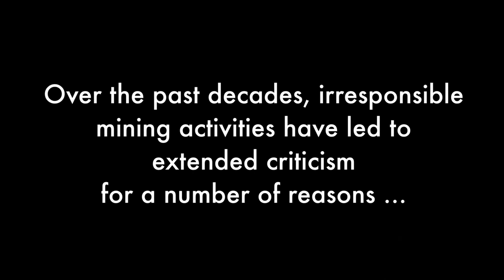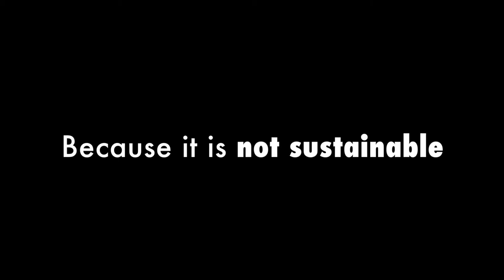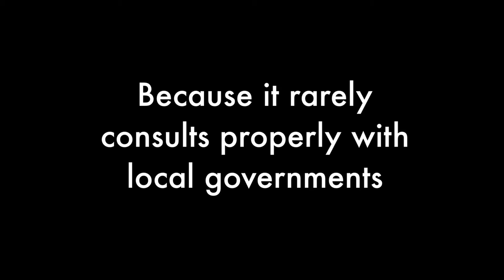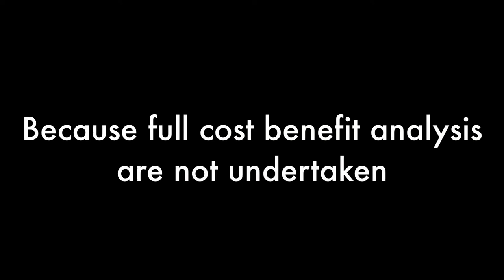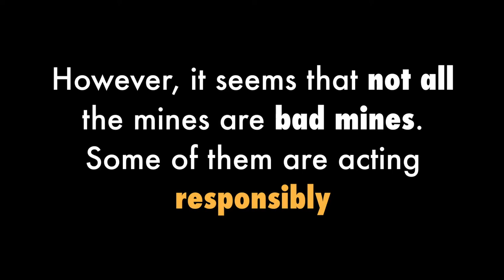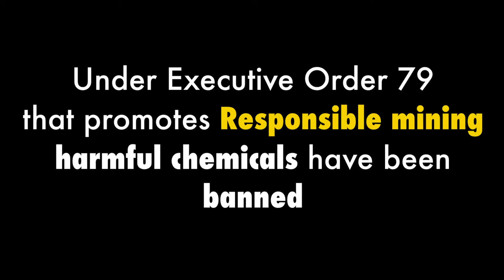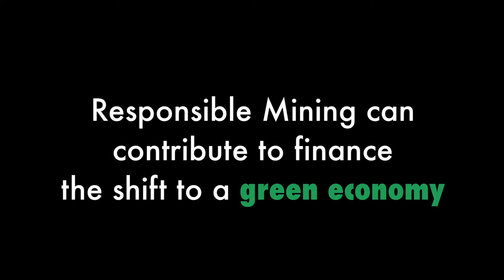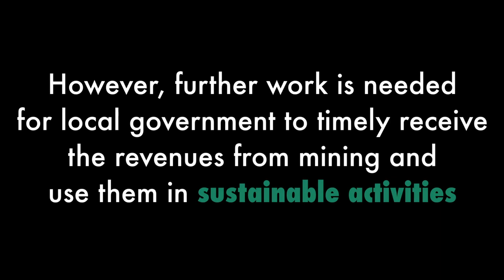Opportunities and pitfalls of mining in the Philippines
As of 2009, despite the country's last decade positive economic growth, 26.5% of its population or 25 million Filipinos were still living under the poverty line. 75% of those were living in rural or mar- ginalized areas. They depend disproportionately on natural resources and are thus more vulnerable to environmental degradation. Mining industries and renewable energy generation represent a clear link between poverty and environment. Although nat- ural resources have been identified nationally as an important growth driver and the country is 5th most mineral-rich in the world, this sector has yet to con- tribute significantly to economic growth and human development.